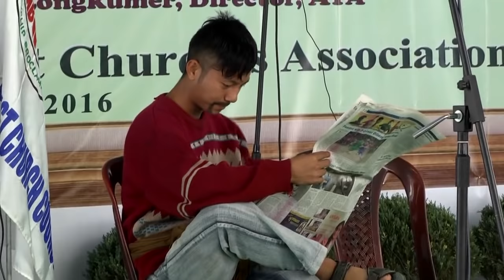DRAMA ON NAGA ELECTIONS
DRAMA ON NAGA ELECTIONS 2016 By Dreams Unlimited & ABAM Youth, at the NBCC General Meet 2016. Shot on venue, & Edited by Highland Dawn Media.